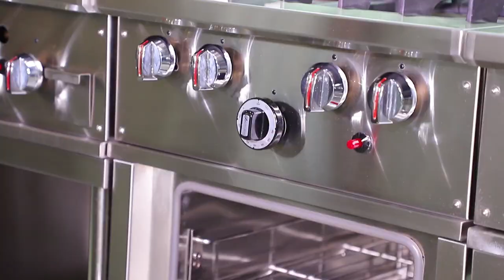Hotel Restaurant 900 Series Commercial Stainless Steel Kitchen Equipment Gas Range Stove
We are a supplier of commercial kitchen equipment with excellent design solutions for hotel and restaurant
from China.

Our high quality kitchen equipment with excellent installation and design service have been provided for the
hotels and restaurants covered more than 70 countries worldwide.

Our main products are : cooking equipment, refrigeration products, food preparation machinery, bakery

equipment, working table & shelves, restaurant furniture and smallwares.